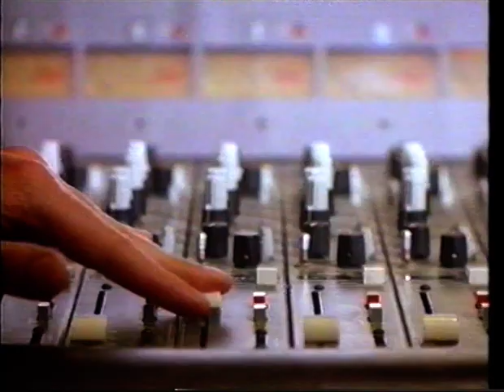Channel 7 Let's All Be There ID 1984 Adelaide Version